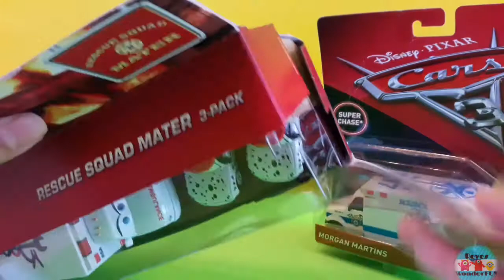Cars 3 diecast super chase Morgan Martins| rescue squad mater 3 pack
unboxing of cars 3 diecast super chase  Morgan Martins and unboxing of cars rescue squad mater 3 pack.

 Although this are consider diecast, to my surprise this vehicles are not fully diecast, the metal its only on the front and the back its plastic.

 Lets hope next time this vehicles are made into full diecast and maybe even hope that the doors open in the back, that would be great and fun. what do you guys think? should the doors open in this vehicles?

🚘Cars 3 Push over crazy 8 crasher|Cars 3 Cigalert crazy 8 Crasher|Cars 3 Fish Tale Craszy 8 Crasher